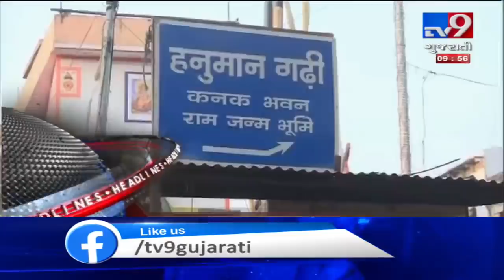Top News Headlines @ 10 AM : 10-11-2019 | Tv9GujaratiNews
Top News Headlines @ 10 AM : 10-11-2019